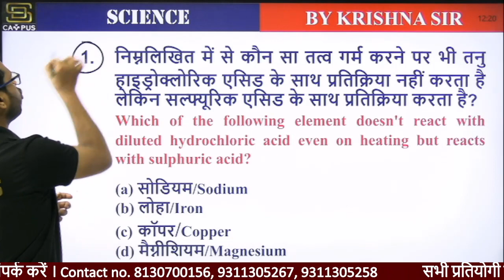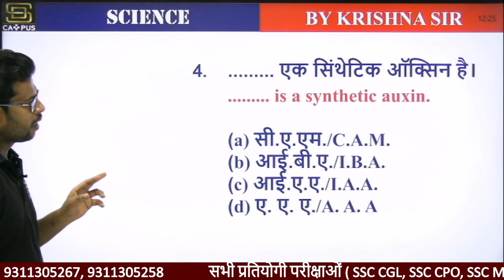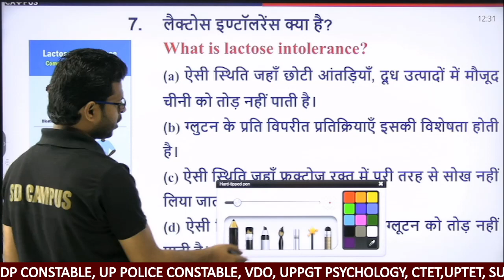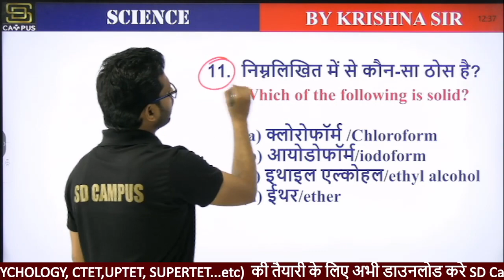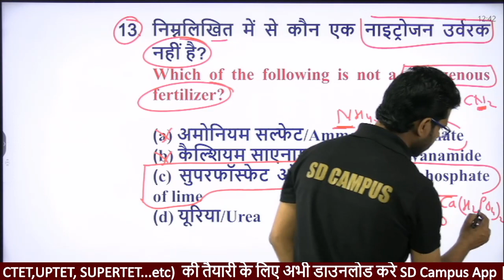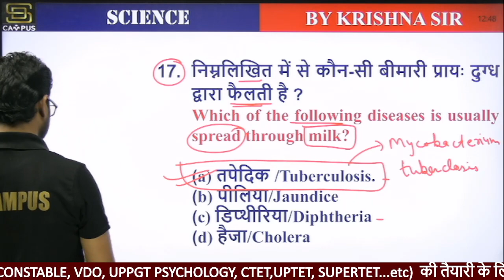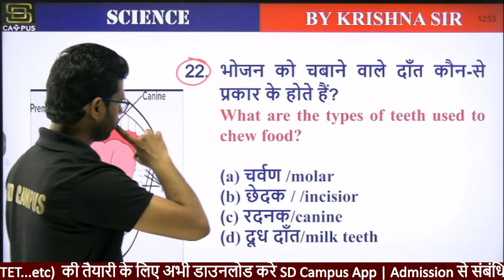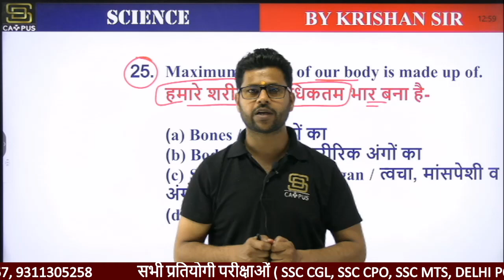UPTET / SUPER TET 2023 | SCIENCE | Mock Test-3 | BY KRISHAN SIR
SD Campus  के YouTube Portal पर आपका स्वागत है,
जहा पर हम हर रोज कोई न कोई effort करते है तैयारी करते है ताकि आपको रोज क्या अच्छा दे सकते है
यहाँ हम आपको सभी Teaching exams की तैयारी कराते है, जैसे CTET, UPTET, Super TET,
DSSSB, KVS, NVS, B ED, TRT, PRT और वो सभी Exams जो इंडिया लेवल पर हो रहे होते है

BOOKS

= General Awareness
= Quantitative Aptitude
= English Comprehension
= General Studies
= Current Affairs
= Statistics
= Reasoning
= Quantitative Ability
= History

☆Strategies to Crack All Government Exam in First Attempt
☆Daily 10+ Live Classes (Maths, English, English Grammar, Reasoning) For All
    Teaching Exams Preparation
☆Doubt Session
☆Free PDFs & Study Material for Practice
☆Online Mock Test Video Solutions
☆Offline Mock test
☆Latest Exam Notifications & Teachers Vacancy With Full Detailed Information